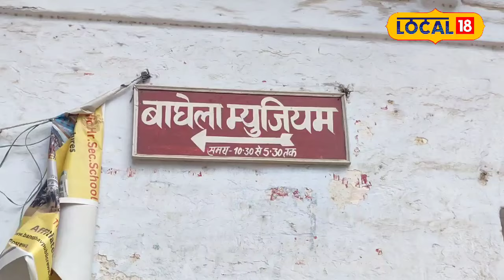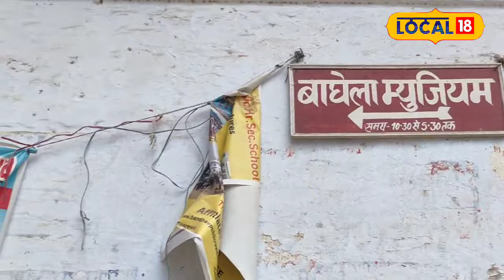Mysterious Story : सान नहीं था किंग खान के लिए शूटिंग में इसे उठाना, जानें रोचक किस्सा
After Bandhavgarh in Madhya Pradesh, the Baghel kings made Rewa city their capital. Since then Rewa and its beauty got historical recognition. Baghel kings prepared a huge army in Rewa.
मध्य प्रदेश के बांधवगढ़ के बाद रीवा शहर को बघेल राजाओं ने अपनी राजधानी बनाई थी. तभी से रीवा और यहां के सौंदर्य को ऐतिहासिक रूप से पहचान मिली. बघेल राजाओं ने रीवा में विशाल सेना तैयार की.